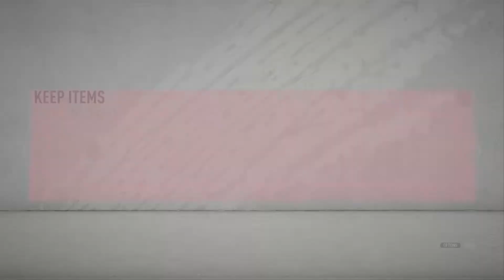IS HE REALLY WORTH 16 ICON SWAP TOKENS!? 93 DENNIS BERGKAMP FIFA 20 REVIEW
IS HE REALLY WORTH ALL THAT GRINDING?